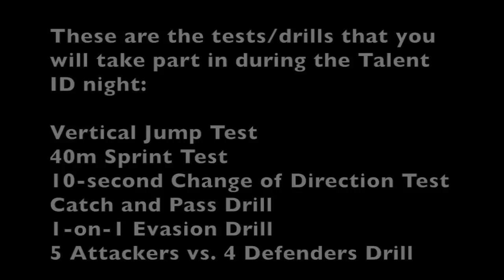Talent ID Test/Drill Info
A demonstration of the tests and drills that participants will take part in for the Talent ID night.

We will replay these and go over them on the night.

See you at King's Park